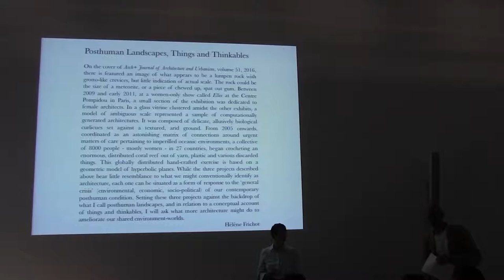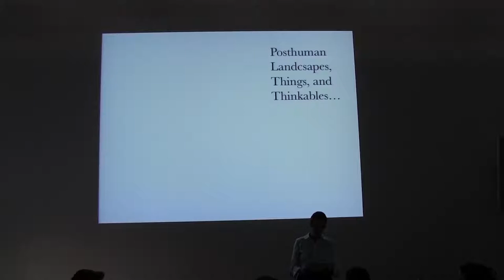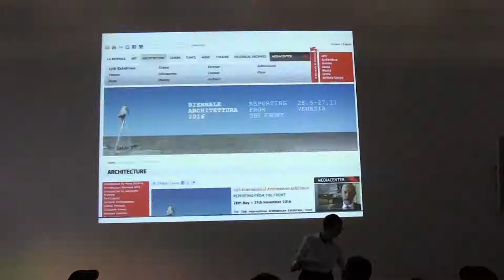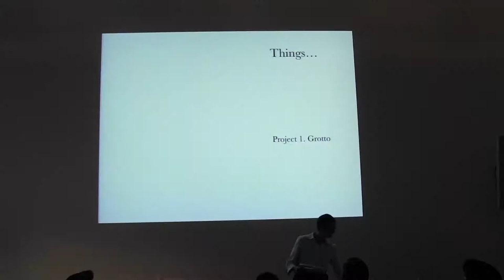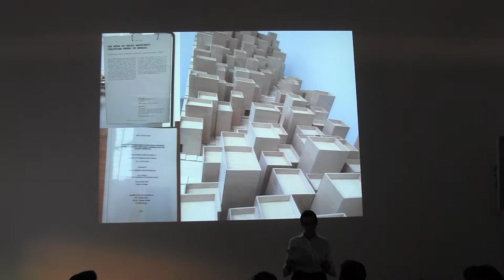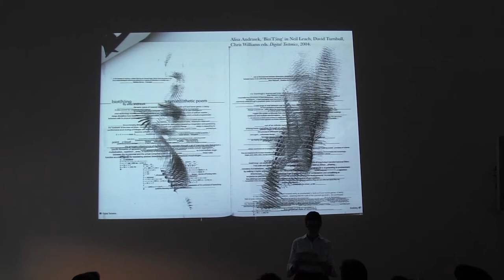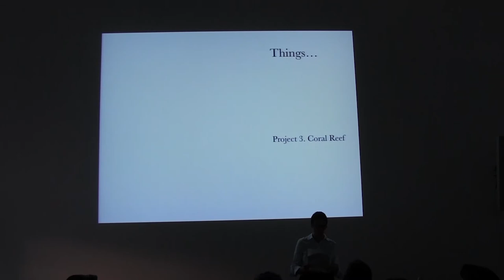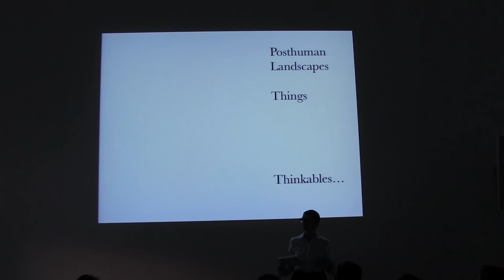Hélène Frichot - Staedelschule Architecture Class (SAC) Lecture Series - May, 2017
HÉLÈNE FRICHOT: POSTHUMAN LANDSCAPES, THINGS AND THINKABLES
16 MAY 2017

On the cover of Arch+ Journal of Architecture and Urbanism, volume 51, 2016, there is featured an image of what appears to be a lumpen rock with grotto-like crevices, but little indication of actual scale. The rock could be the size of a meteorite, or a piece of chewed up, spat out gum. Between 2009 and early 2011, at a women-only show called Elles at the Centre Pompidou in Paris, a small section of the exhibition was dedicated to female architects. In a glass vitrine clustered amidst the other exhibits, a model of ambiguous scale represented a sample of computationally generated architectures. It was composed of delicate, allusively biological curlicues set against a textured, arid ground. From 2005 onwards, coordinated as an astonishing matrix of connections around urgent matters of care pertaining to imperilled oceanic environments, a collective of 8000 people - mostly women - in 27 countries, began crocheting an enormous, distributed coral reef out of yarn, plastic and various discarded things. This globally distributed hand-crafted exercise is based on a geometric model of hyperbolic planes. While the three projects described above bear little resemblance to what we might conventionally identify as architecture, each one can be situated as a form of response to the ‘general crisis’ (environmental, economic, socio-political) of our contemporary posthuman condition. Setting these three projects against the backdrop of what I call posthuman landscapes, and in relation to a conceptual account of things and thinkables, I will ask what more architecture might do to ameliorate our shared environment-worlds.

Hélène Frichot is an Associate Professor and Docent in Critical Studies in Architecture, School of Architecture and the Built Environment, KTH, Stockholm, where she is the director of Critical Studies in Architecture. Her research examines the transdisciplinary field between architecture and philosophy. While her first discipline is architecture, she holds a PhD in philosophy from the University of Sydney (2004). Recent publications include: Architecture and Feminisms: Ecologies, Economies, Technologies, co-edited with Catharina Gabrielsson and Helen Runting (Routledge, 2017 forthcoming); How to Make Yourself a Feminist Design Power Tool (AADR, 2016); Deleuze and the City, co-edited with Catharina Gabrielsson and Jonathan Metzger (EUP, 2016); De-Signing Design: Cartographies of Theory and Practice, co-edited with Elizabeth Grierson, Harriet Edquist (Lexington Books, 2015).